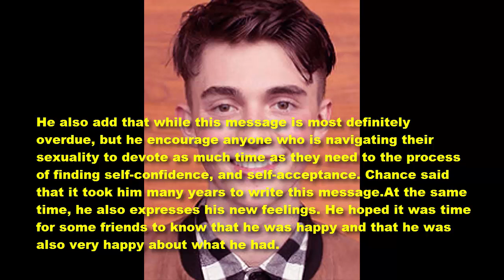Former youtube star Greyson Michael Chance came out as gay in an Instagram post -LP 133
Hot News.
Former youtube star Greyson Michael Chance came out as gay in an Instagram post.
Greyson Michael Chance was born August 16, 1997. He is an American singer, songwriter, and pianist. His April 2010 performance of Lady Gaga's "Paparazzi" at a sixth-grade music festival went viral on YouTube, gaining widespread attention and over 59 million views as of May 2017, as well as an appearance on The Ellen DeGeneres Show shortly afterward.
On July 19, 2017, Chance came out as gay in an Instagram post.
"I came to fully recognize that I was gay when I was sixteen," Chance said. "I decided not to publicize my sexuality largely due to a matter of privacy, as I was still trying to find comfort and confidence within my own skin."
In the post, he also explained his view that his sex was not the most interesting topic of conversation. He said that I always found conversations regarding music, politics, art, books and the greatness of Nas' catalog,and this is still true today.
More info about Chance:
Two of his original compositions, Stars and Broken Hearts, gained over six and eight million views respectively on his YouTube channel. His debut single, "Waiting Outside the Lines", was released in October 2010. Chance's debut album, Hold On 'Til the Night, was released on August 2, 2011.
Chance released his second EP, Somewhere Over My Head, on May 13, 2016. The lead single, "Afterlife", was released in October 2015, followed by "Hit and Run" and "Back On the Wall" in February and April 2016 respectively.
Thanks
Lucy protopnail channel – Part : World News